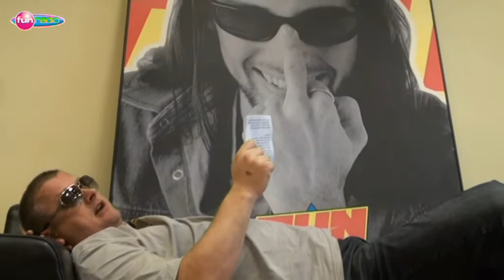Dj Truhlík a Dynamo Team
Truhlík sa tento týždeň zameral na slovenský remix valašiek! Sleduj : htttp://